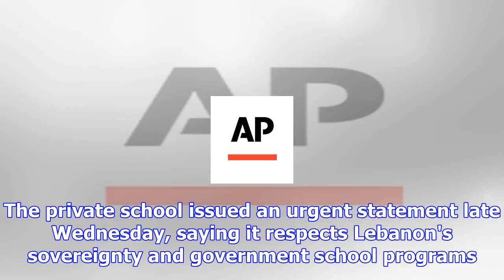Private school in lebanon regrets showing israel on a map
The Associated Press Published Thursday, December 7, 2017 9:13AM EST BEIRUT - A private French schoo...